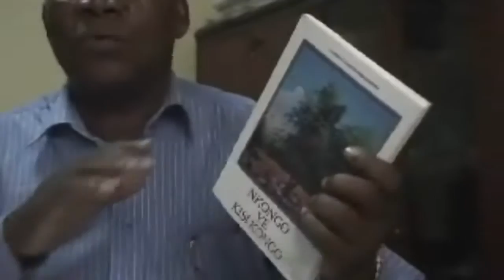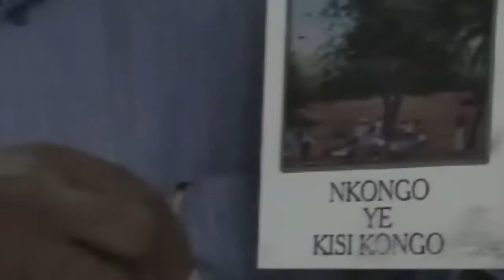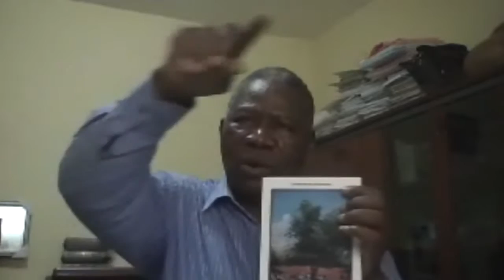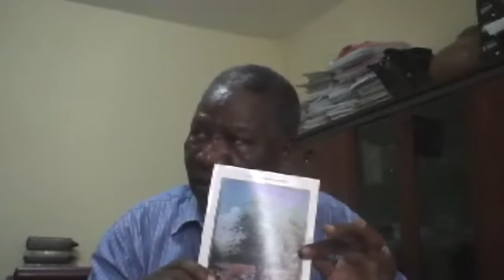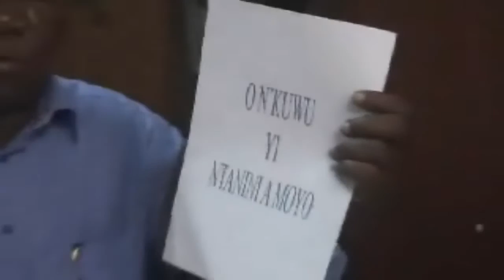"Nkongo Ye Kisi Kongo - O homem(A Mulher) Kongo - Usos e Costumes"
Livro: "Nkongo Ye Kisi Kongo - O homem(A Mulher) Kongo - Usos e Costumes"
por kuluntu: Cordeiro Ernesto Nzakundomba(Dezembro 2006)
RECORDING MADE IN JANUARY 2009